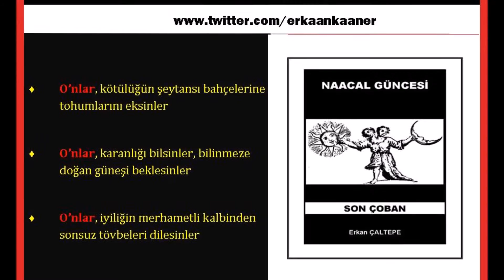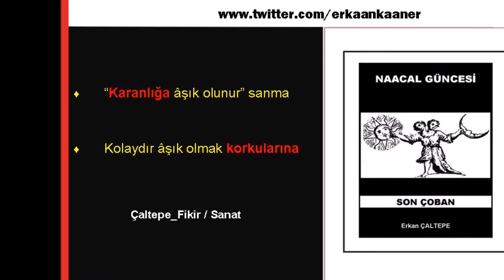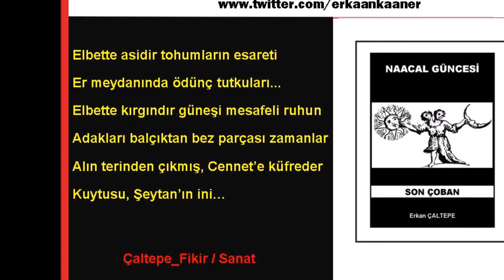"NAACAL GÜNCESİ-SON ÇOBAN" KUTSAL SÖZÜN PENCERESİNDEN-1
ÇOK YAKINDA TÜM KİTAP EVLERİNDE!